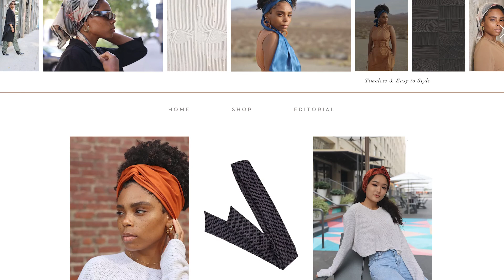Black Tea Season 2, Episode 11 | Jasmine Stanley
Brand strategy manager Jasmine Stanley is a literal baller who's now going hard in the paint, advertising edition. We talk balancing life with a passion for the work, and how brands need to relinquish control if they want to genuinely connect with other communities. Jasmine helps them get there. She speaks on how real brands appreciate truth from their account reps, so continue the fight for what feels most true and right for the brand and market. Hear about a time when it paid off big for her client. Plus, we chat about her secret weapon for staying in touch with pop culture, and gush over the entrepreneurial spirit of Black people. Check it out.